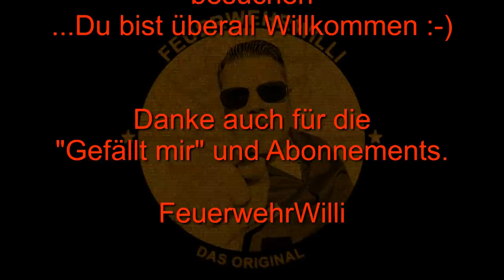Packhilfe (Teil3 Vorbereitung auf Lösch Angriff)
FeuerwehrWilli zeigt die die

PACKHILFE

Am besten funktioniert die Packhilfe (das Packen allgemein) wenn man an der Unterseite des Korbs kniet und den Schlauch zu sich ran zieht.

Viel Spaß ... FeuerwehrWilli